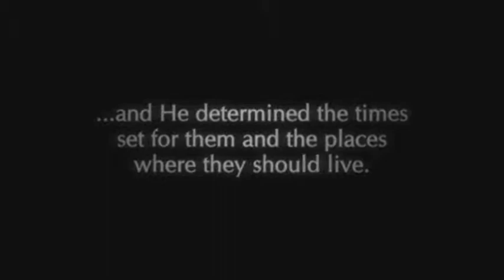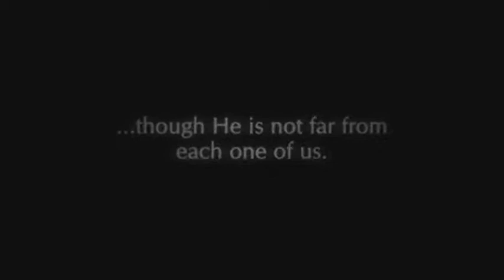Cabot...we are coming....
CRANK UP YOUR AUDIO!!!  Rock on CABOT!!!